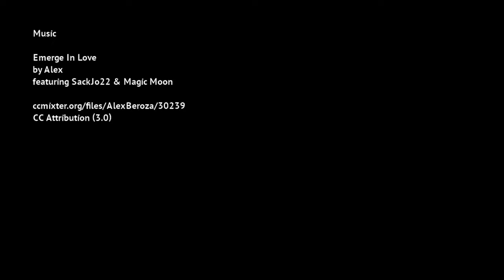Purism Computers: Building Beautiful Freedom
Purism's solution, to the many rights that have been taken away from computer users across the globe, is a brand new kind of computer system. A system that supports freedom, security and privacy. Join us in developing this ideal.